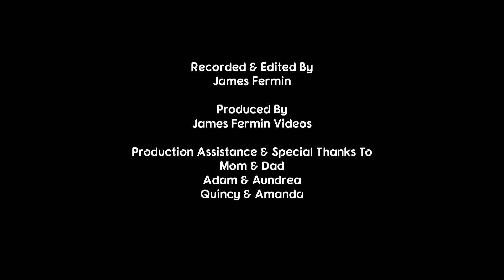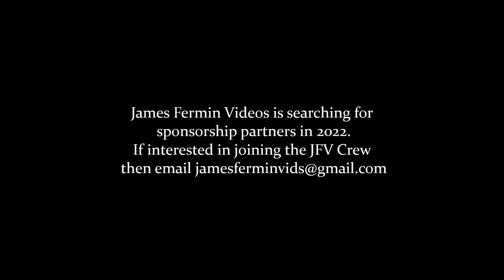Stock Cars #28, Full Race, Kansas State Fair, 09/18/22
September 18, 2022. Hutchinson, Kansas.
2022 Kansas State Fair Races

Camera
Canon XA-30